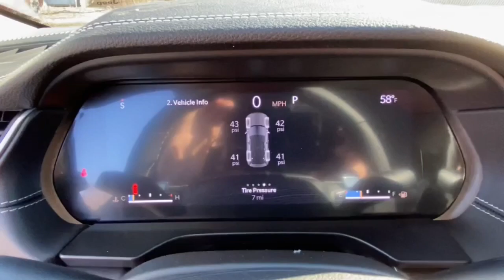2024 Jeep Grand_Cherokee Mount Kisco, White Plains, Yorktown, Brewster, Bedford Hills, NY R8937233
Bright White Clearcoat New 2024 Jeep Grand_Cherokee Limited available in Bedford Hills, New York at Bedford CDJR. Servicing the Mount Kisco, White Plains, Yorktown, Brewster, NY area.

Grand_Cherokee Limited
2024 Jeep Grand_Cherokee Limited - Stock#: R8937233

Bedford CDJR
531 Bedford Rd

Heated Seats  Nav System  Moonroof  Heated Rear Seat  Power Liftgate  DUAL-PANE PANORAMIC SUNROOF  ENGINE: 3.6L V6 24V VVT UPG I W/ESS. Limited trim  Bright White Clearcoat exterior and Global Black interior. EPA 26 MPG Hwy/19 MPG City! br /br /KEY FEATURES INCLUDEbr /Navigation  4x4  Power Liftgate  Heated Driver Seat  Heated Rear Seat. Jeep Limited with Bright White Clearcoat exterior and Global Black interior features a V6 Cylinder Engine with 293 HP at 6400 RPM*. br /br /OPTION PACKAGESbr /BLACK APPEARANCE PACKAGE Tires: 265/50R20 A/S Performance  Wheels: 20  x 8.5  Gloss Black Painted Aluminum  Gloss Black Exterior Accents  DUAL-PANE PANORAMIC SUNROOF  TRANSMISSION: 8-SPEED AUTOMATIC 8HP50  ENGINE: 3.6L V6 24V VVT UPG I W/ESS (STD). br /br /MORE ABOUT USbr /Our dealership is family-owned and operated  and has an extensive history in the area. We proudly serve the Bedford Hills  Croton Falls  Mt Kisko  Westchester County areas with a complete automotive experience. We offer a full stock of new Jeep  Ram  Dodge  and Chrysler vehicles  certified pre-owned models  as well as a variety of used cars  trucks  and SUVs from various automakers. If your next vehicle is what you are looking for  Bedford is the place to go! br /br /Horsepower calculations based on trim engine configuration. Fuel economy calculations based on original manufacturer data for trim engine configuration. Please confirm the accuracy of the included equipment by calling us prior to purchase. br /